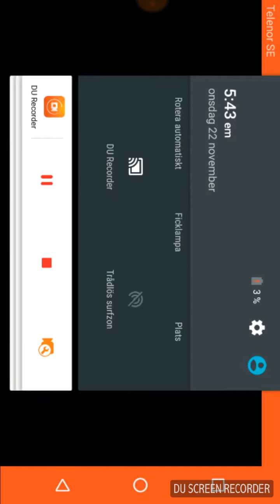Sniper vs 🆚 fihms kolla in beskrivningen